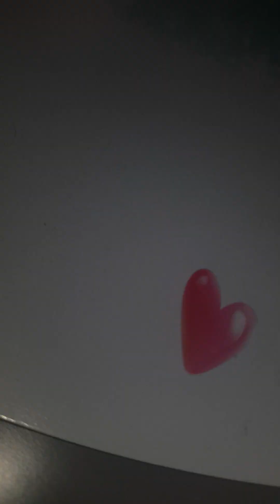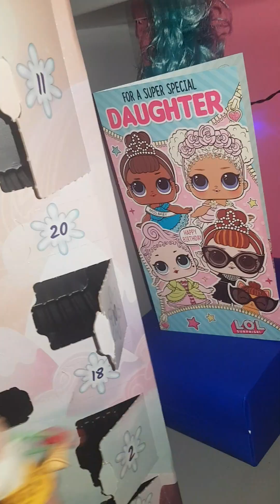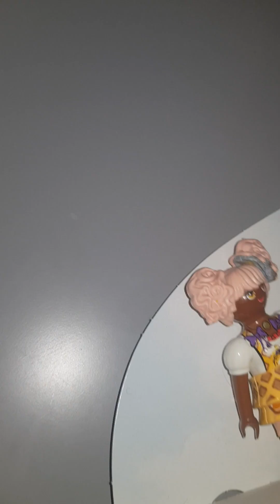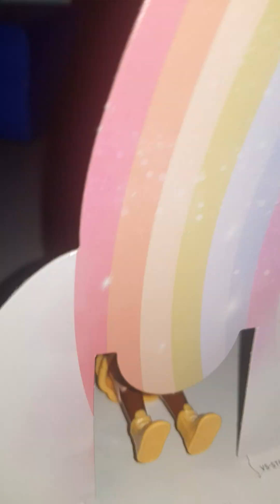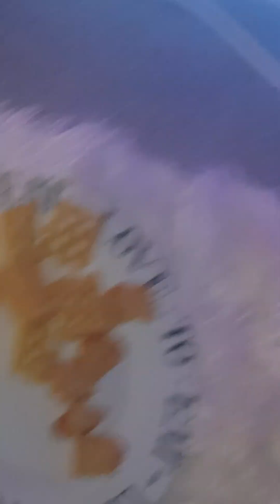Everdreamerz Daily December adventure episode 16: Snoman Season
christine makes a snowman friends but one part there is big black screen if it come KEEP WATCHING ITS NOT FOR LONG